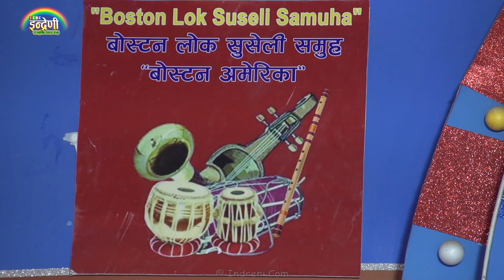भुमिका बयकले राज लामालाई दिदि दिन्न भनेपछि भयो हँगामा, हेर्नै पर्ने भिडियो ।। ०२.०१.०७७।। HD